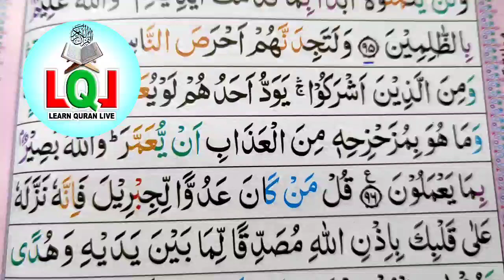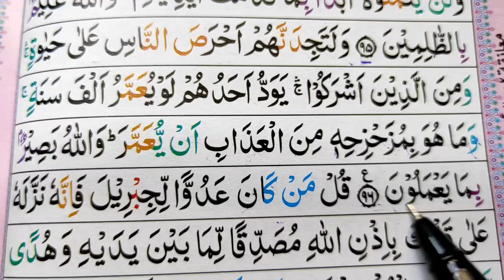Surah Al-Baqarah Ayat 96 Learn Quran with tajweed |سورة البقرہ|Daily Quran Class | Learn Quran Live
002 Surah Al Baqarah (Madani) total ayat 286 ruku 40 learn Quran with tajwid Free Video Tutorials at your home. Mualim Khalid Bashir